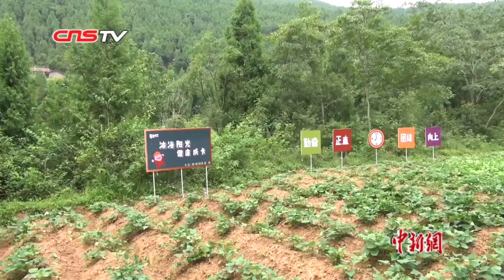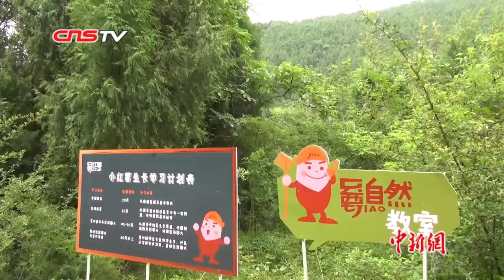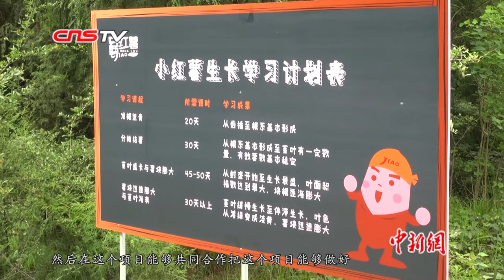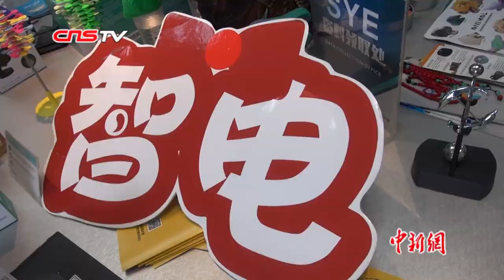台青西进“嘦红薯”：打造网红IP 助力振兴乡村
红薯地里，家长带着孩子开心地玩耍着，许渊顺在一旁给他们介绍嘦红薯计划。四川省中江县古店乡新桥村是一个偏远的小山村，德阳市海峡两岸青年创业园执行长许渊顺来到这里，带来了他的嘦红薯计划，让这个村子渐渐有了人气。